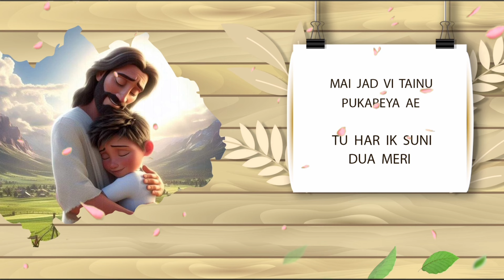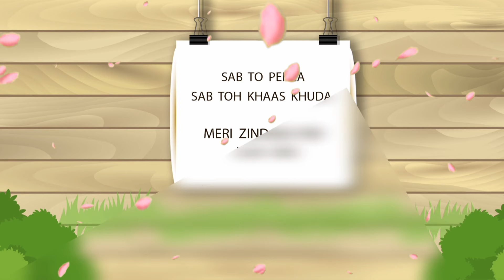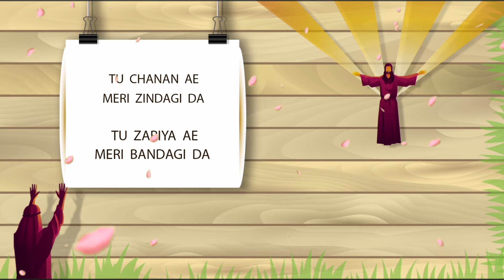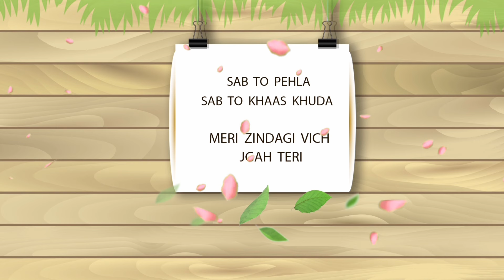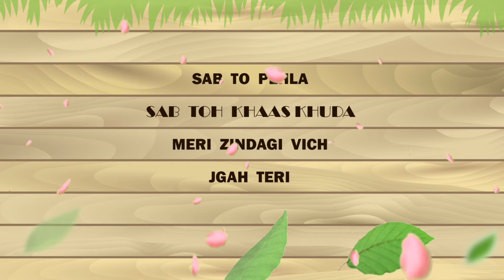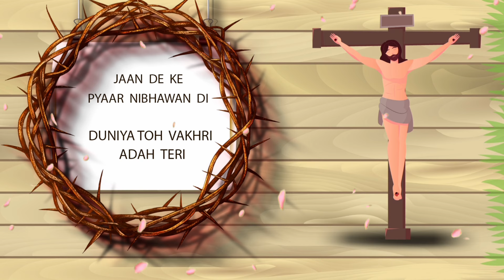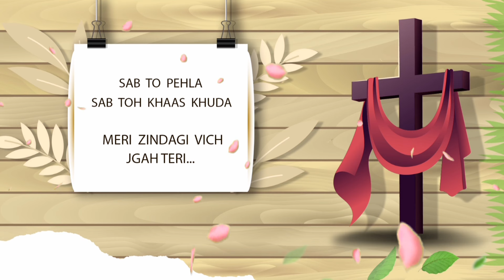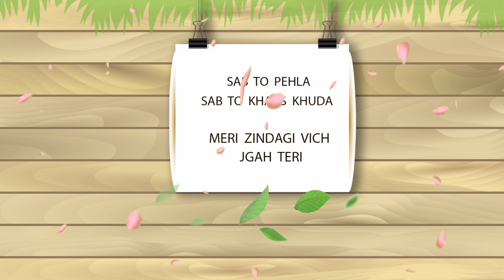Sabto Khaas Khuda✝️ || Worshipper Peter || Ankur Narula Ministries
🎶 Welcome to [Worshipper Peter Official Channel] - A Place of Worship and Praise 🙌 🎶

At [Worshipper Peter Official Channel], we invite you to immerse yourself in the transformative power of worship and draw closer to God through the beauty of music and praise. Our mission is to create an atmosphere where hearts are lifted, spirits are renewed, and God's presence is felt.

🎤 Anointed Worship Sessions: Join us for soul-stirring worship sessions led by talented musicians and passionate worship leaders. Experience the joy of lifting your voice in praise as we create a space for encounter and connection with the Holy Spirit.

📖 Scripture-Based Worship: Each worship session is grounded in the timeless truths of the Bible. We believe in the power of worship to bring healing, breakthrough, and a deepening of our relationship with God.

🙏 Prayer and Intercession: Our channel is not just about music; it's a place where we seek God's face together. Join us in moments of prayer, intercession, and seeking His guidance for our lives and the world around us.

🌈 Inclusive Community: [Worshipper Peter Official Channel] is a diverse and inclusive community of believers from around the world. No matter where you are on your faith journey, you are welcome here. Share your prayer requests, testimonies, and experiences in the comments, and let's uplift each other.

🌟 Subscribe and Join the Worship: If you long for a space where worship transcends boundaries and brings you closer to the heart of God, hit the subscribe button and ring the notification bell. Be part of our growing community as we journey together in worship and adoration.

Let the melody of our worship be a sweet offering to the King of Kings. 🕊️